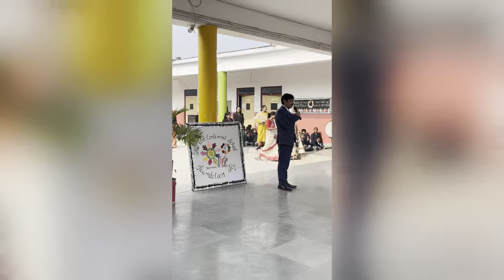9th Foundation Day | 18-12-2022 | SRCS Patna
9th Foundation Day | 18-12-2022 | SRCS Patna